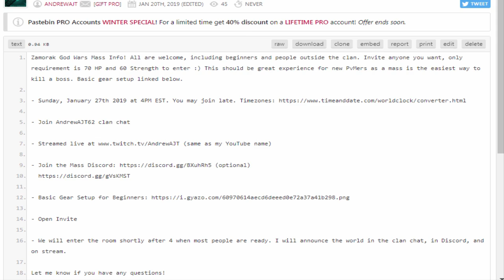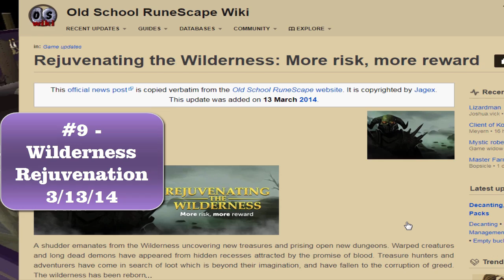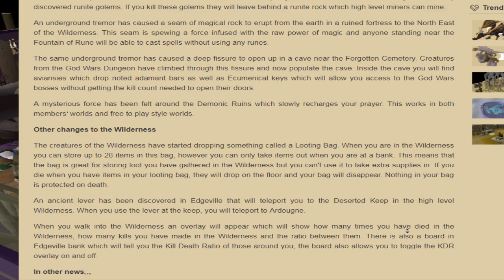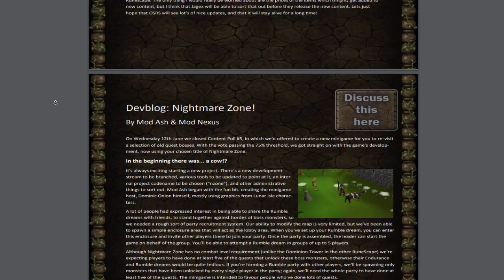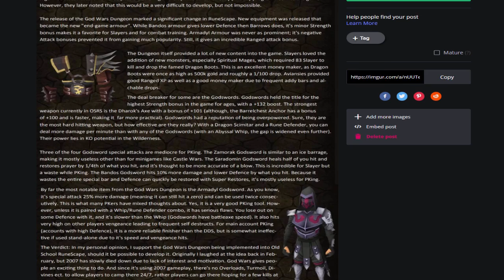Top 10 Historic Updates in OSRS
Today we look at the top 10 updates in OldSchool RuneScape history that were purely necessary and awesome! These include both Quality-of-Life and Content updates. Most of these were within a year or two of the games release. Many players don't even know that they weren't already in 2007 in the first place! Enjoy!